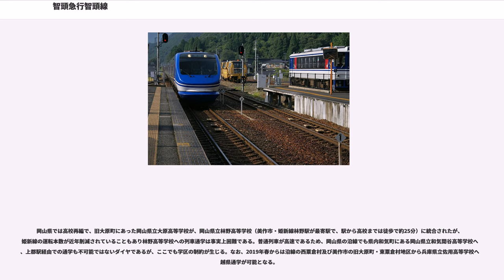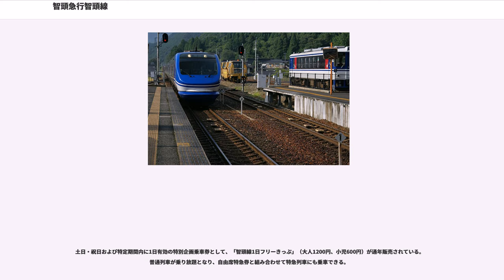智頭急行智頭線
智頭線（ちずせん）は、兵庫県赤穂郡上郡町の上郡駅から鳥取県八頭郡智頭町の智頭駅に至る智頭急行の鉄道路線である。

京阪神と鳥取を結ぶ短絡線、山陽地域と鳥取を結ぶ高速路線として、特急「スーパーはくと」や特急「スーパーいなば」が運転されている。

智頭線は、1892年（明治25年）に山陰・山陽連絡線の一つとして姫路 - 鳥取間を結ぶ鉄道建設運動が起きたことから始まる。姫路から佐用を通り、智頭線・因美線に沿って鳥取に至るルートは、江戸時代から因幡街道として鳥取藩の参勤交代にも使われていた。明治時代に幹線鉄道建設の枠組みを定めた鉄道敷設法では、「山陰及山陽連絡線」の部に「兵庫県下姫路近傍ヨリ鳥取県下鳥取ニ至ル鉄道又ハ岡山県下岡山ヨリ津山ヲ経テ鳥取県下米子及境ニ至ル鉄道若ハ岡山県下倉敷又ハ玉島ヨリ鳥取県下境ニ至ル鉄道」として定められた。鉄道技術者の仙石貢が中心となって実際のルートの選定が行われ、
の9つのルートが検討された。このうち1.のルートが智頭線の佐用 - 智頭間を、4.のルートが全区間を通る。一旦は1.のルートが採択されたが、その後山陰への鉄道は姫路からではなく和田山から建設されることになり（現在の山陰本線）、智頭線の建設は白紙となった。

1922年（大正11年）の改正鉄道敷設法では、第85号に「兵庫県上郡ヨリ佐用ヲ経テ鳥取県智頭ニ至ル鉄道」として予定線の一つに盛り込まれた。1934年（昭和9年）に関係する兵庫・岡山・鳥取の18市町村により「智頭・佐用線鉄道期成会」を結成して鉄道建設促進を訴えたが、第二次世界大戦の戦火により一旦は中断となった。大戦後、1950年（昭和25年）に「智頭・上郡線鉄道敷設期成同盟会」として再度建設促進運動が開始された。1961年（昭和36年）調査線、1962年（昭和37年）に工事線として採択され、1964年（昭和39年）3月23日に発足したばかりの日本鉄道建設公団（鉄道公団）に対して、4月22日に智頭線建設の基本計画を基に「工事実施計画の指示」が行われた。1966年（昭和41年）4月7日に「智頭線上郡・智頭間工事実施計画」の認可を運輸大臣に申請し、5月10日に認可を受け、6月21日に着工に至った。

当初の工事実施計画では、線内最高速度は95 km/hで、岩木信号場と宮本武蔵駅は計画に含まれていなかった。また、上郡駅を出発してから500 mほどは山陽本線の上り線と共用になっており、佐用駅の起点側少しのところに山脇信号場を設置して既設の姫新線に合流し、佐用駅は姫新線のものを改築して利用し、佐用駅から再度分岐する構造で計画されていた。認可時の駅の仮称は、上郡、苔縄、河野原、久崎、山脇信号場、佐用、平福、下石井、大原町、西粟倉、影石、山郷、因幡山形、智頭となっていた。工事費は89億9040万円と見積もられていた。

1975年（昭和50年）1月31日の工事実施計画変更で、山脇信号場により姫新線に合流する計画が廃止となり、立体交差で姫新線を乗り越える計画となった。これは佐用駅の構内配線や線路容量・運転保安上の問題などからで、この計画により工事費は229億円の見積もりに変更された。さらに1979年（昭和54年）3月30日の工事実施計画変更では、やはり線路容量上の問題から上郡駅構内での山陽本線との線路共用をやめて別線にすることになった。この際に、立体交差で山陽本線の上下線の間に入り、また上郡駅の島式ホームに切り欠きホームを設けて智頭線内ローカル列車の折り返しを行うようになった。この計画での工事費は300億6900万円と見積もられた。

ところが国鉄の経営悪化が進んだことから、1980年（昭和55年）に日本国有鉄道経営再建促進特別措置法（国鉄再建法）が成立し、12月27日に施行された。この法律では、鉄道公団が建設中のAB線（地方鉄道新線）のうち、輸送密度の見込みが4,000 人/日を下回るものについて予算執行の凍結を定めていた。智頭線の予想輸送密度は3,900 人/日とわずかに基準に届かなかったことから、用地の95 %、路盤の30 %、軌道の10 %の進捗に達していた段階で工事が中止となった。

国鉄再建法では鉄道公団の工事凍結線について、地元地方自治体により引き受けて第三セクター方式で開業させることが可能であることを定めていた。1983年（昭和58年）に鳥取県知事に就任した西尾邑次は、鳥取県内の特定地方交通線であ...